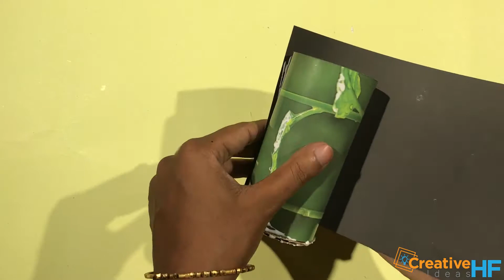Flower vase making with color paper | Creative Ideas HF | Flower pot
Today I am sharing how to make Flower vase making with color paper at home . and you can try at your home for more beautiful. If you want to learn how to make it please follow video tutorial step by step .